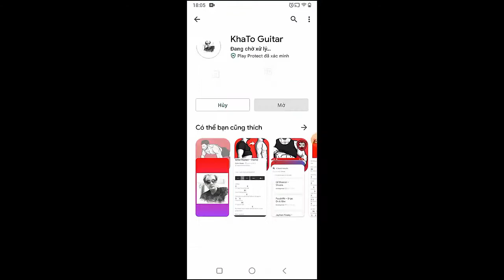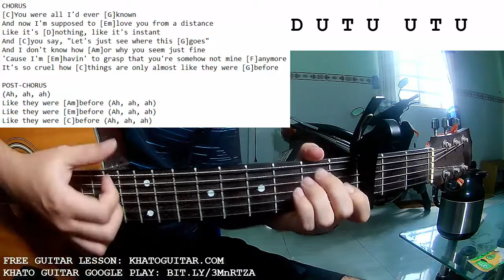NIKI - Before | Guitar Tutorial